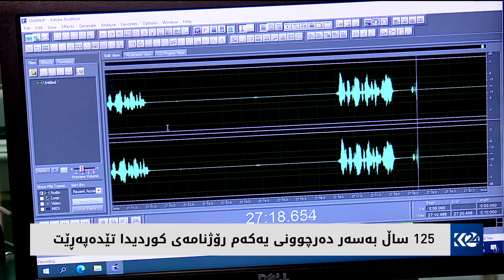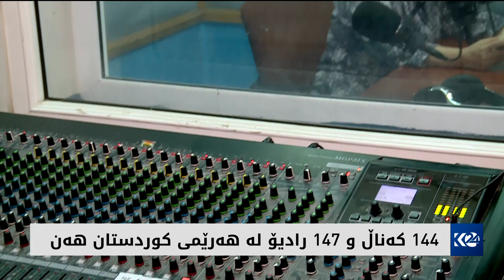125 ساڵ بەسەر دەرچوونی یەکەم رۆژنامەی کوردیدا تێدەپەڕێت